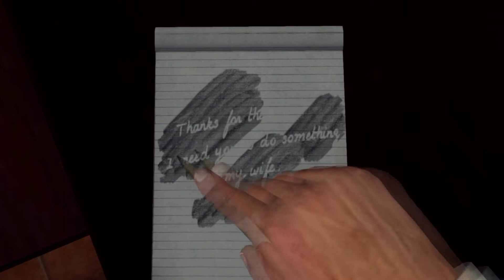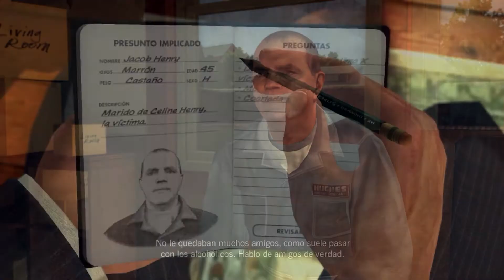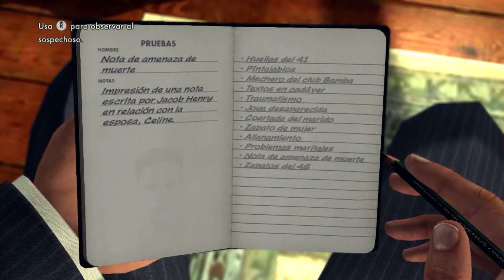L.A. Noire #15 - Mecawen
Hoooooola a todos!!! Aqui os traigo el capitulo 15 de L.A. Noire!! Donde proseguimos el avance del caso del pintalabios!! Podremos llegar hasta el asesisno (Ficticio, ya que el caso de verdad sigue sin resolver) o nos perderemos entre las pistas? Si quereis averiguarlo, no os perdais este capitulo! :D Espero que os guste! ^-^

Espero que os guste!!! Y no olvideis pasaros por mi pagina de facebook!!!

Un abraso para todos y aqui os dejo algunos canales que os pueden interesar! :D